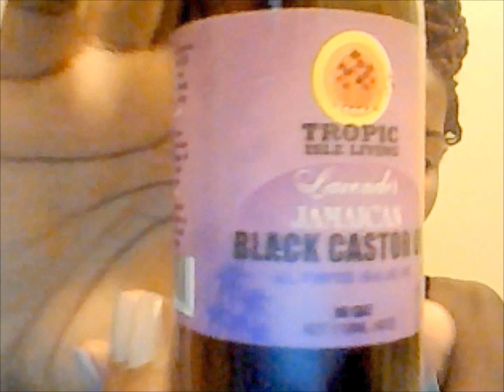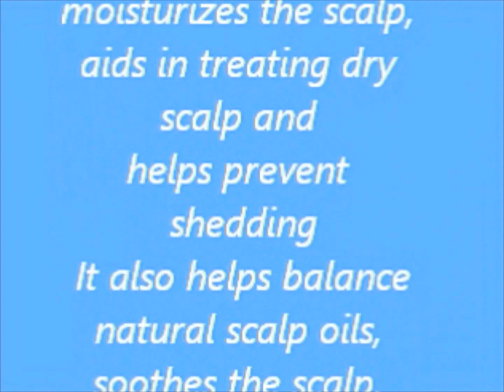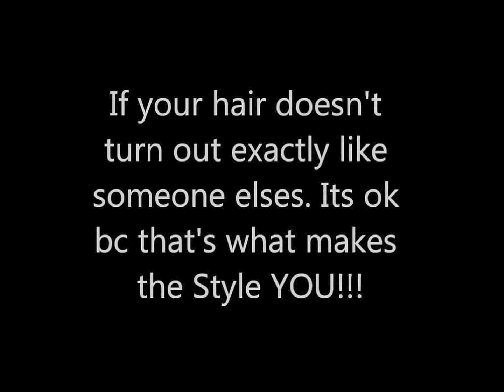#5 Lavendar JBCO/Medium twist updo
Watch in HD. Hey old subbies: This is an old video and I just needed to do some serious editing.

If there is a style that I do that you want to re-create, even if you add a lil something something to it, Do it and Send me the picture so I can feature it in one of my videos.
If there is a style that you want to see me re-create, send it to me. Even if you did a style and you want me to try and do it, I welcome the challenge LOL. If there is a style that you did that you would just like me to feature because your proud of it, email it to me, (Shaved, Fro, Your best twist out) Whatever it is if your proud of it and own it. Then send it and I will feature it bc I Love my Subbies...